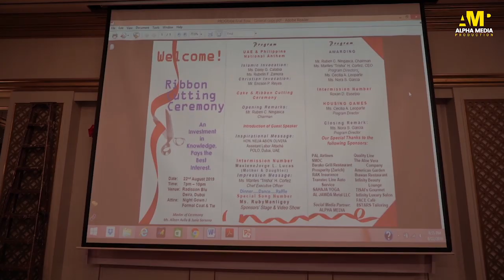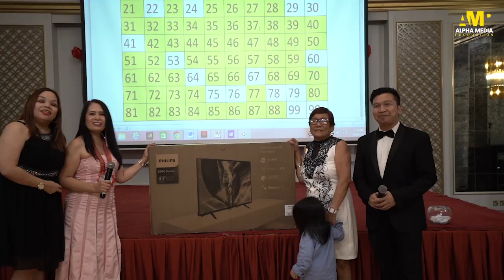I-Connect Training and Business Consultancy company launching (host)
I-Connect Training and Business Consultancy cutting of ribbon and launching at Radisson Blu Hotel in Creek Deira Dubai.